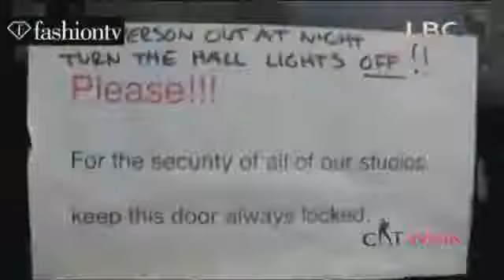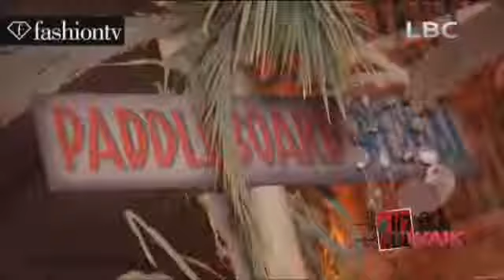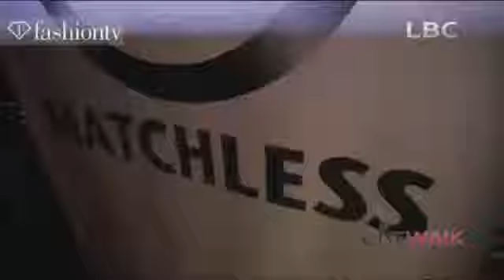كات واك 18 يناير 2014